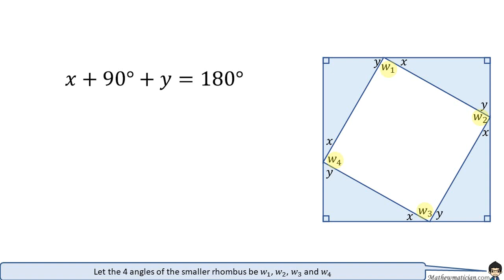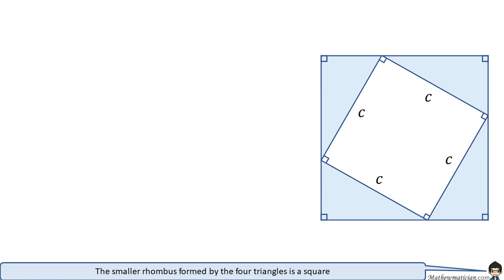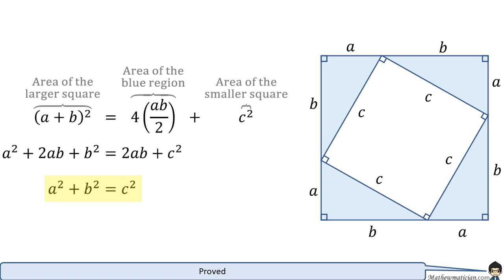Prove the Pythagoras Theorem